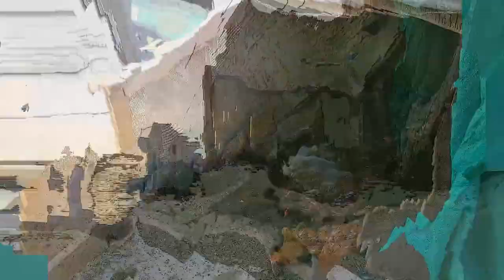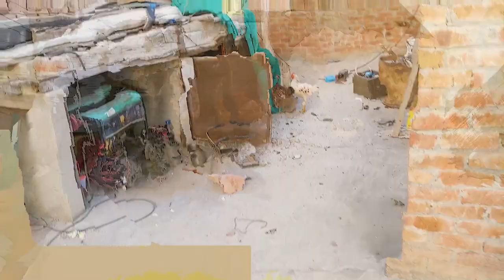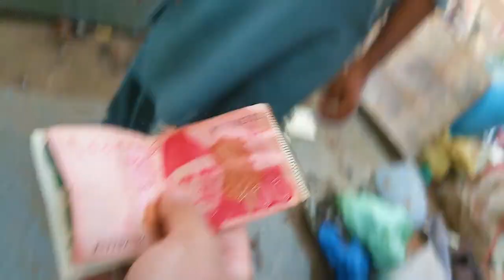2 Bad News..! | Samundri